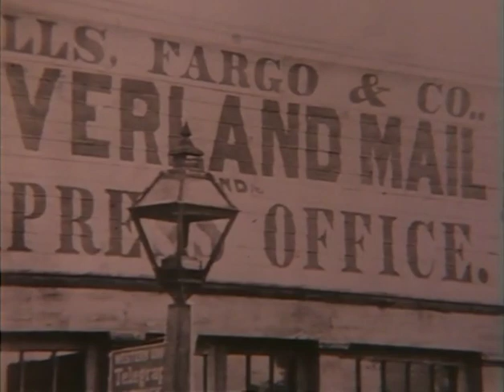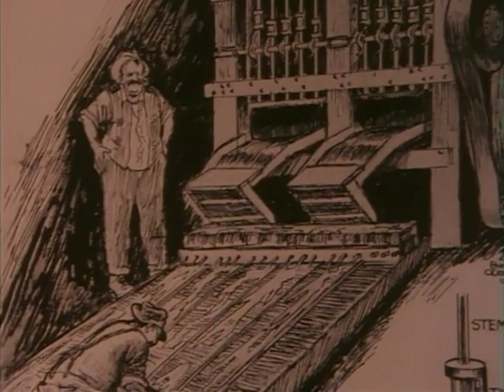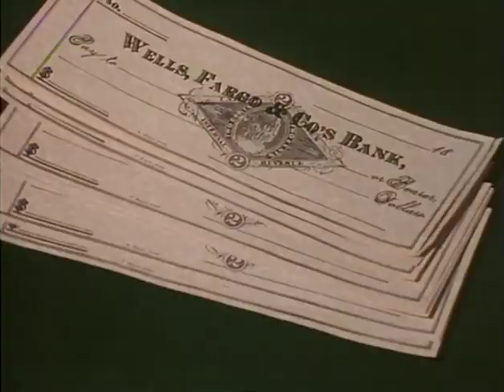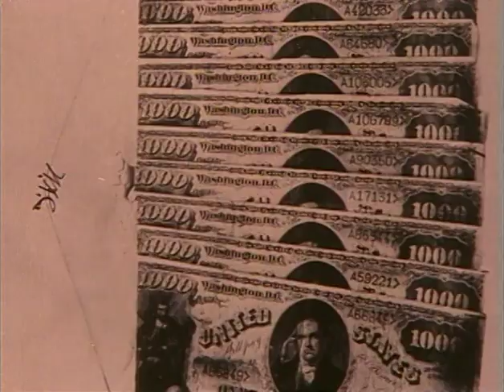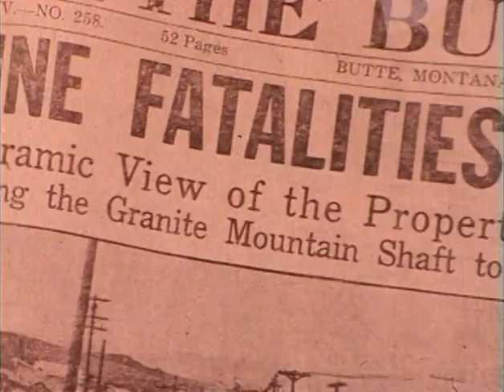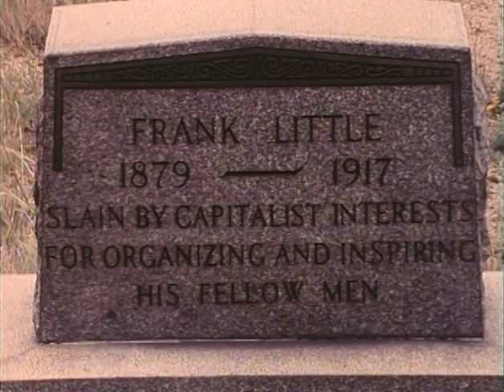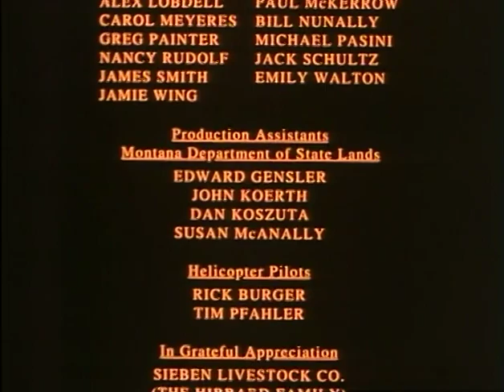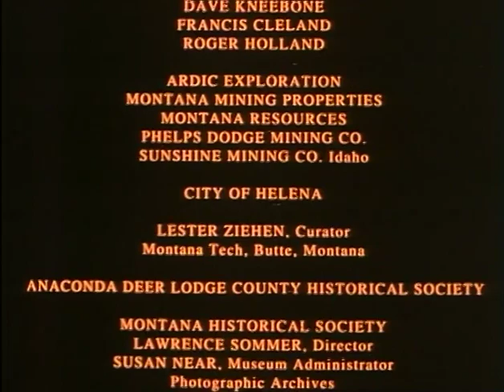Paupers Dream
Summarizes the history of hard rock mining in Montana through historical re-enactments, documentary materials, and scholarly narration. Produced in 1992. (collection MOV 0084)